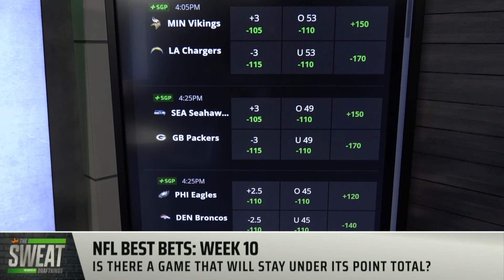Will the Carolina Panthers and Arizona Cardinals reach their game total?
DraftKings Contributors Geoff Ulrich and Kenny Ducey join The Sweat to discuss their favorite games to go under during the NFL Week 10 Slate